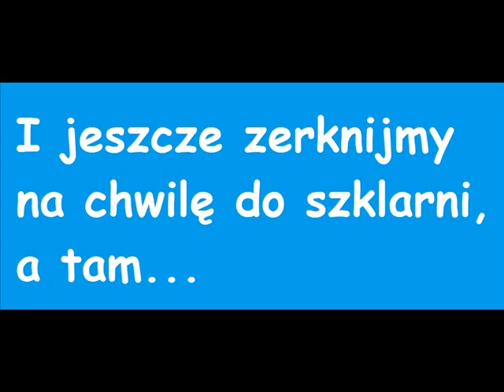Lato w moim ogrodzie 2024